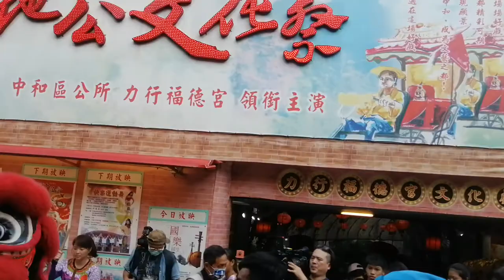【基隆長興呂師父-醒獅團】~109年中和土地公文化祭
基隆長興呂師父-醒獅團